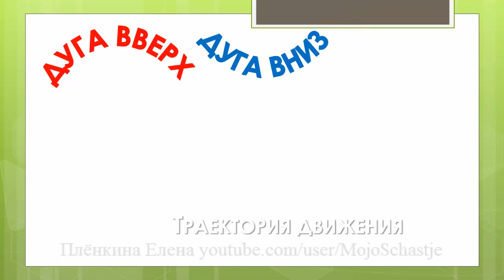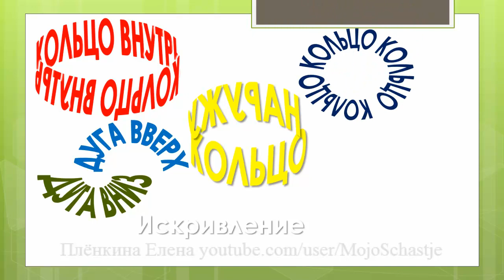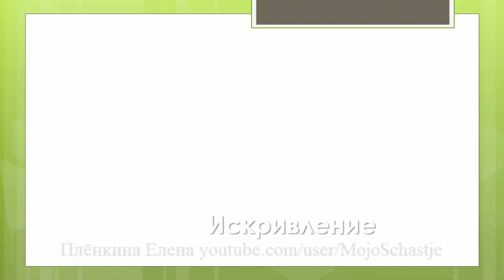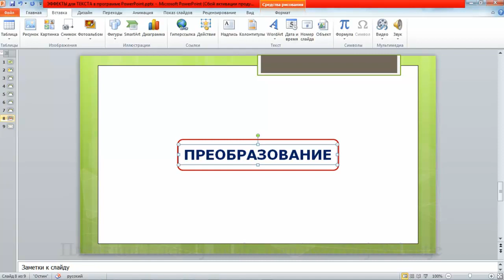ЭФФЕКТЫ для ТЕКСТА в программе PowerPoint. EFFECTS for TEXT in PowerPoint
ЭФФЕКТЫ для ТЕКСТА в программе PowerPoint.
EFFECTS for TEXT in PowerPoint.